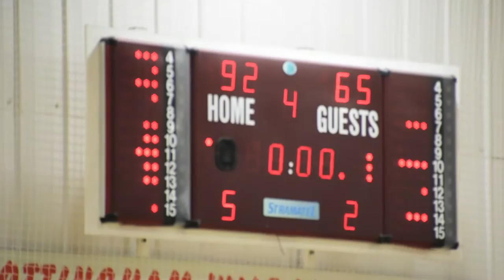21 October 2017 - Nottingham Wildcats vs Durham Palatinates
Full Game from 21 October 2017 at 5:30PM

Nottingham Wildcats vs Durham Palatinates

00:00:29 - Q1
00:17:03 - Q2
00:40:24 - Q3
00:59:29 - Q4
01:24:01 - Interview with Nottingham Wildcats star Vanessa Da Silva
01:25:39 - Interview with Nottingham Wildcats Head Coach Dave Greenaway

1080p@50p video